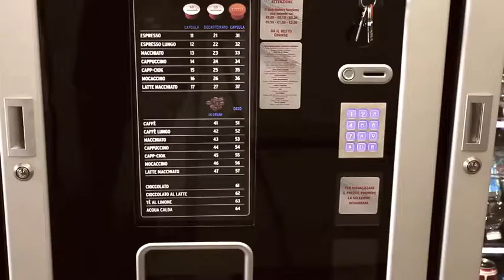[Scandicci.TV] COFFE BREAK - #2 Se Fossi In Parlamento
... CofféBreak ...

SCANDICCI.TV presenta "COFFEBREAK".
Piccoli "FlashVideo" realizzati presso le macchinette del caffé della Biblioteca di Scandicci.
Interviste a giovani, adulti, bambini, anziani su molti temi interessanti.
Se passi davanti alle macchinette stai attento... le telecamere sono sempre accese!